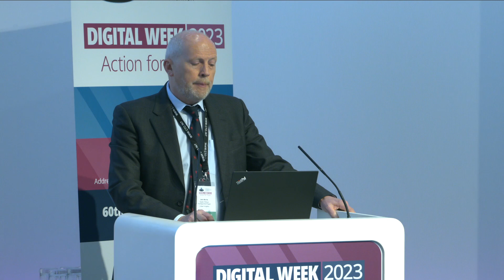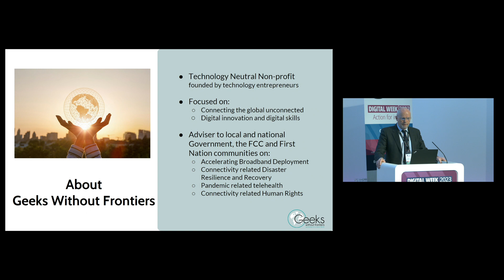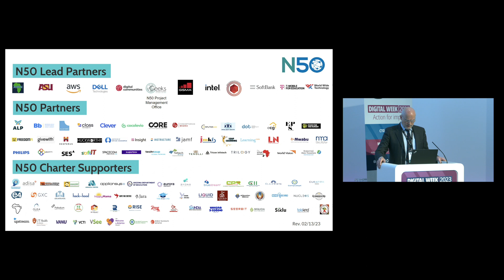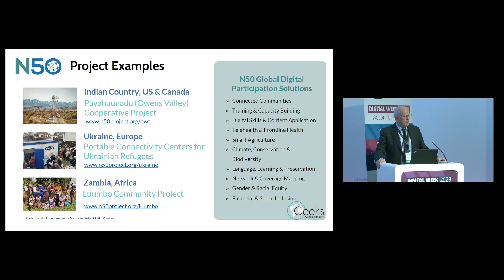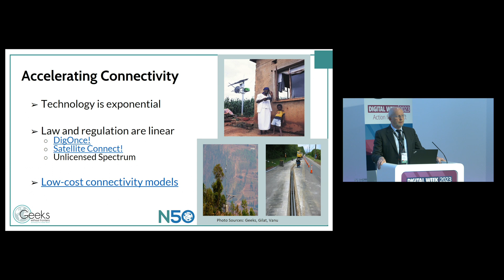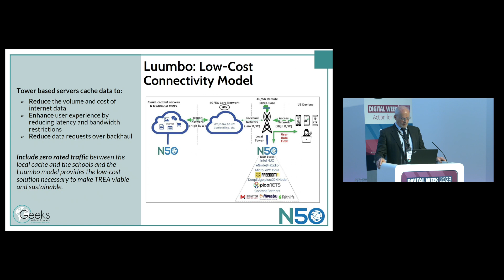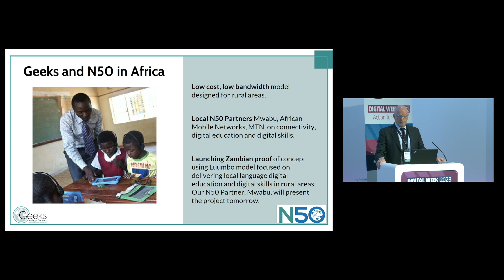Mr John Morris, Co-founder and Executive Director, Geeks without frontiers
Ministerial Alliance for Digital Nations 2023, Session 1: Cellular solutions for nationwide connectivity